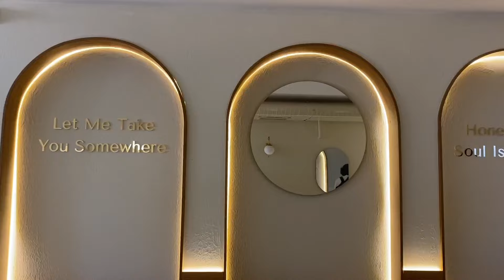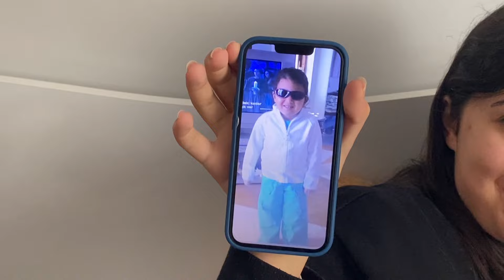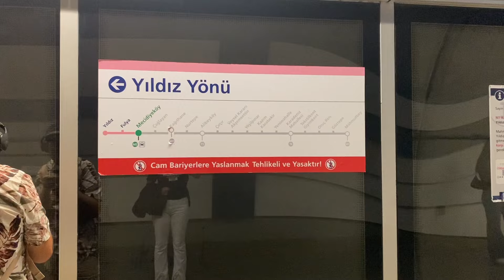yıldız'da okulun ilk haftası | part 2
uzun bir aradan sonra herkese selamm. ytü sınav temposunu,  ilk hafta vlogunu dönem bitince atabilmemden anlayabilirsiniz. (2.vizeler insanlık suçudur) şimdi dönüp bakınca her şeyden habersiz gözlerimizdeki umut, neşe, heyecan... garip hissettirdi.